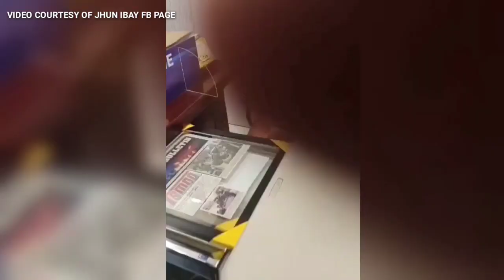TIKTOKER PINAGMUMURA SI YORME! IYAK KA NGAYON!